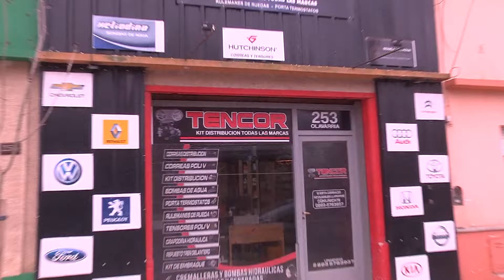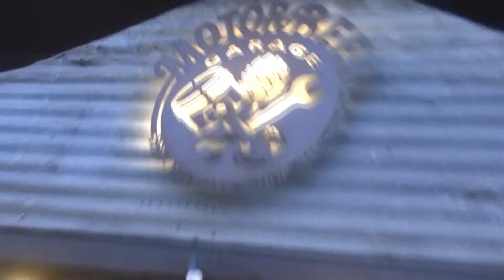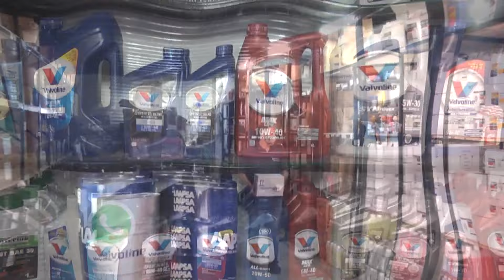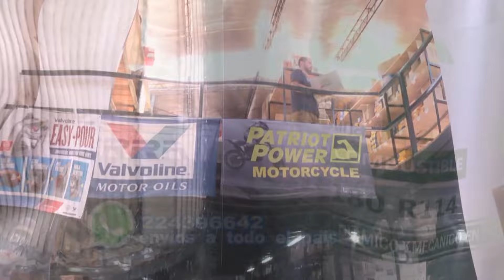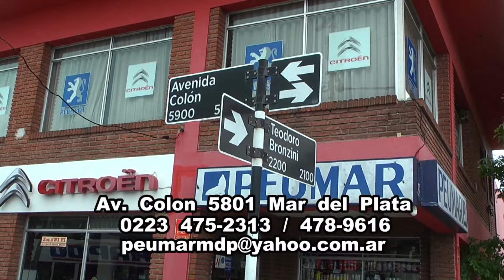Rojo 7000 796 del 30 de JULIO 2024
Nota con Jorge "Bicho" Del Buono, repaso de los campeonatos deL Zonal del Atlántico y de Areneros 1300 y Safari 4x4. y el anuncio del reinicio de Rojo 7000 Retro como programa completo.